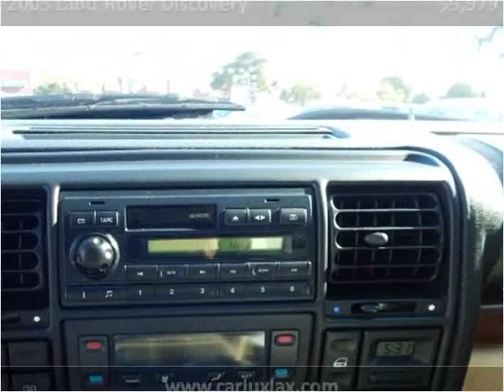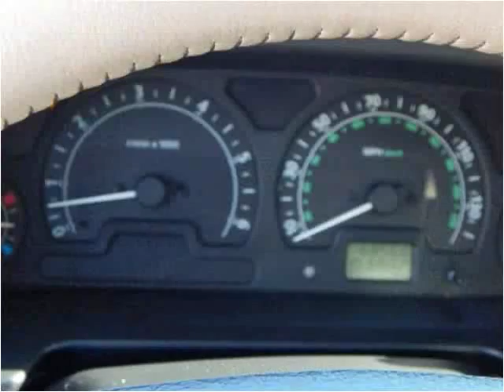2003 Land Rover Discovery Used Cars Inglewood CA